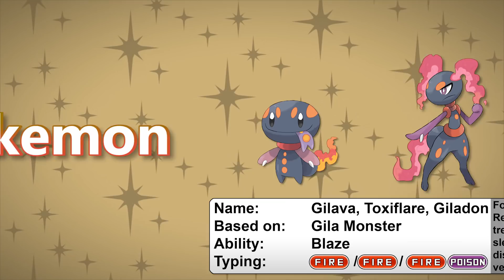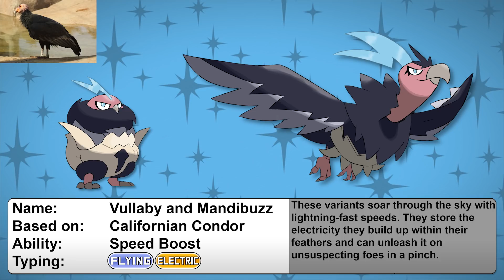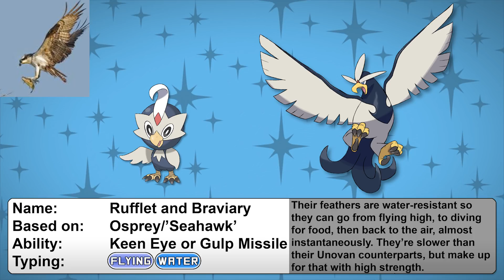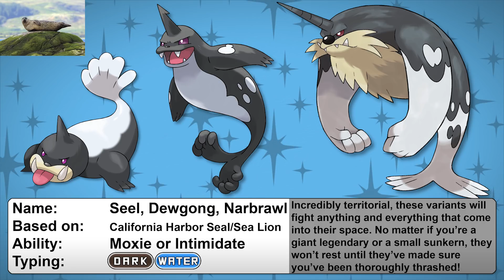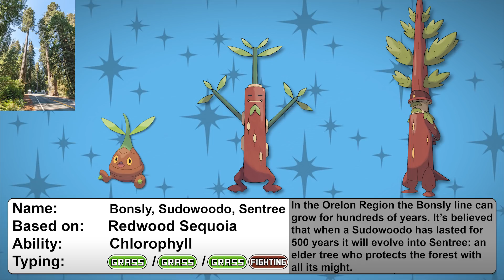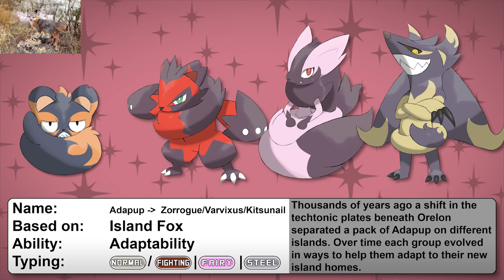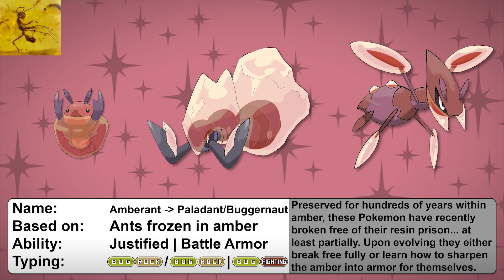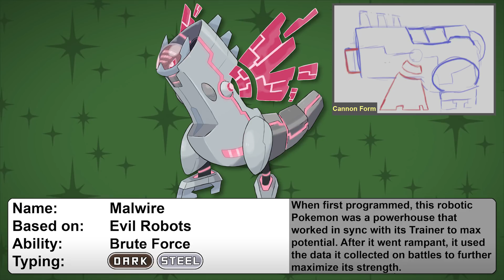What if the West Coast U.S Was A Pokemon Region? (Part 1 - Intro and New Pokemon)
In this video we explore what the West Coast of the United States could be like as a Pokemon Region! This is a remake of a really old 'What If?' Region I had made years ago, and I'm splitting this redo into two parts: The first part (what you're watching right now) is all about introducing the West Coast and talking about all the cool Pokemon ideas that could be created for it! Part 2 (coming at a later time) will focus on the locations, story, and characters. Let me know which of the new Pokemon are your favorite!

--Art Credits--